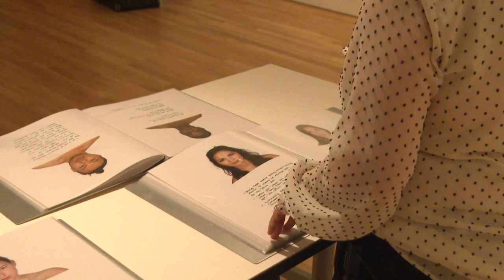Morikami features new exhibits as AAPI Heritage Month kicks off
History, culture and tradition — it's what Asian American and Pacific Islander (AAPI) Heritage Month is all about.